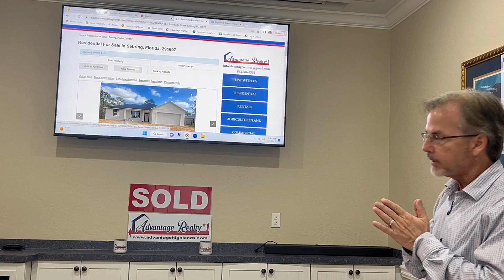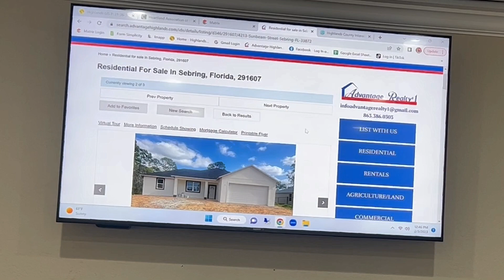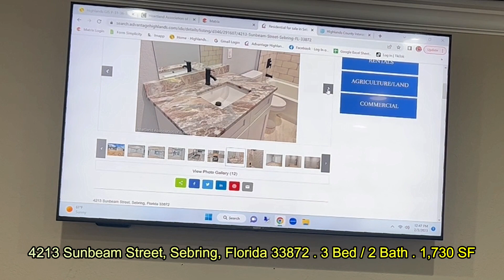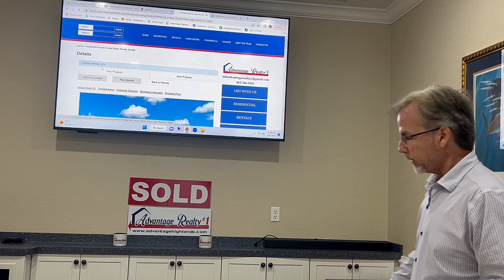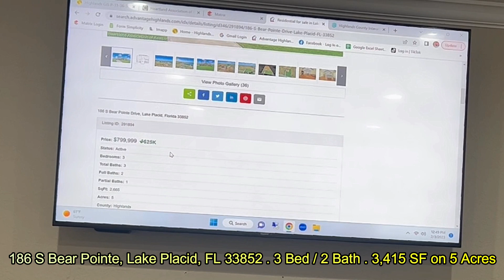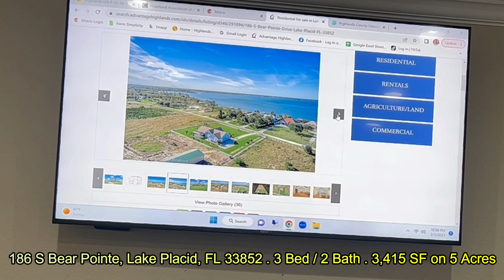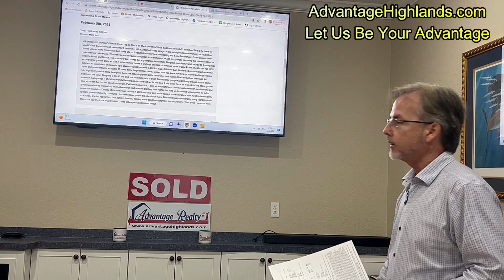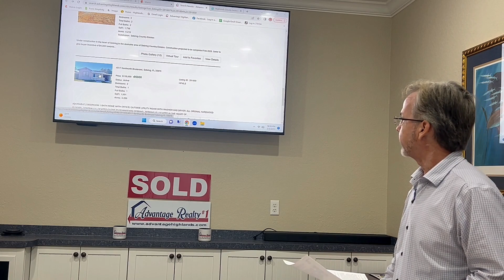ADVR#1 PODCAST: Series- Residential, Ep. 1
Greg Karlson, Broker/Owner reviews residential listings on the market in Highlands County, FL as of Feb 3rd, 2023 in reference to company social media posts on Facebook, Instagram, LinkedIn & Google. Listings include ranchettes, New Construction homes & Residential Homes that double as a commercial use property.

Advantage Realty #1 has over 30 agents specialized in different market areas to best suit a clients real estate needs. #1 in commercial/Ag/Land sales since 2018 with over $86 Million in sales in 2021!!!

"Let Us Be Your Advantage"

Google: Advantage Realty #1 Sebring, FL